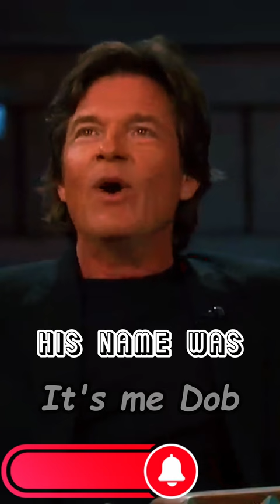Is Jason Bateman Talking About Visiting New York?